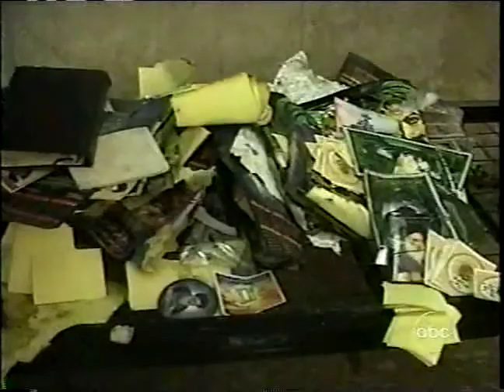Abcnews iraqbombing 04 06 2006 2